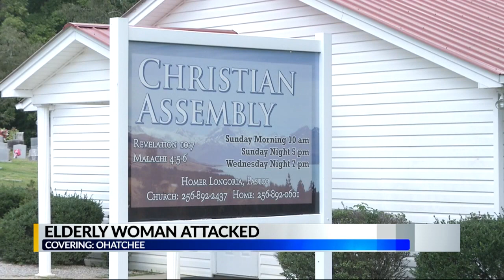Woman robbed entering church